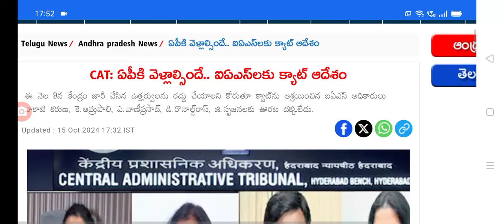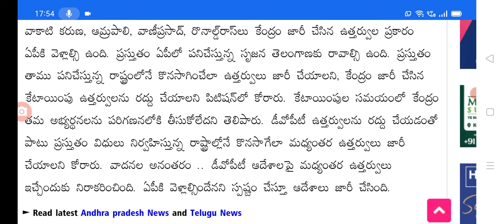తెలంగాణలో కీలక ఉద్యోగులు ఏపీకి వెళ్ళమంటే ఆదేశా telangana government employees latest update.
Hello everyone today update is TS government employees latest update.@sarlcreations